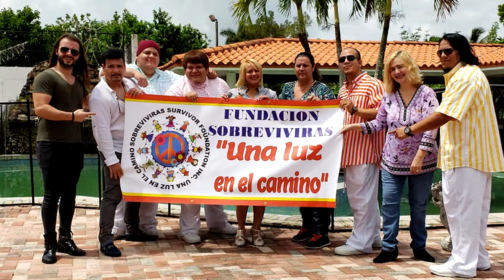Sobreviviras MLMTVA donde el Protagonista es usted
LA PLATAFORMA MIAMI LATINO MAGAZINE TV ALTERNATIVE
MLMTVA, Miami Latino Magazine Televisión Alternativa, donde el Protagonista es usted. Programación Variada.
SERIES ORIGINALES, PROGRAMAS DE TELEVISION Y MUCHO MAS.